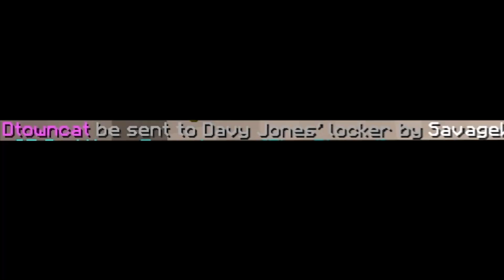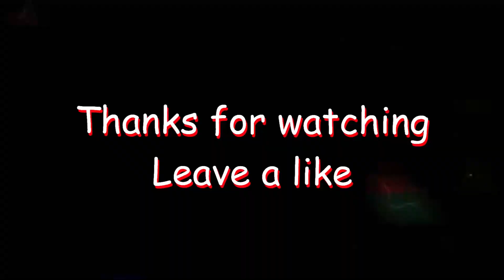Crashing Players Games in Bedwars (INSANE GLITCH)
👍 LEAVE A "LIKE" for a cookie!

So today, ProCookieOP found a glitch in hypixel bedwars. This glitch crashes people's games and makes you win every fight! Hypixel please don't ban me... Hope you enjoy!

This is not a godbridging video or a drag clicking video, this is Crashing People's Games in Bedwars!

-DeathCookieOP and ProShadowSlayer